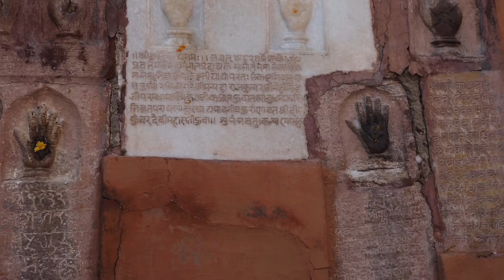Bikaner, la ville rouge • Rajasthan, Inde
00:40 • Façades de Havelis
01:30 • Fort Junagarh

Découvrez les splendeurs de Bikaner, les façades remarquables des Havelis et l'impressionnant Fort Junagarh, en Inde. Notre vidéo révèle la riche histoire et la culture vibrante de ces lieux incroyables. C'est un voyage captivant de moins de six minutes à travers l'état du Rajasthan, dans le nord-ouest de l'Inde. Pour plus d'informations et une exploration plus approfondie de ces sites, n'hésitez pas à consulter notre site web : " Vous y trouverez des détails enrichissants et des informations complémentaires sur l'Inde et le Rajasthan Si vous préférez l'anglais ou le néerlandais, des traductions de la page et de la vidéo sont disponibles à " et " Bon voyage!